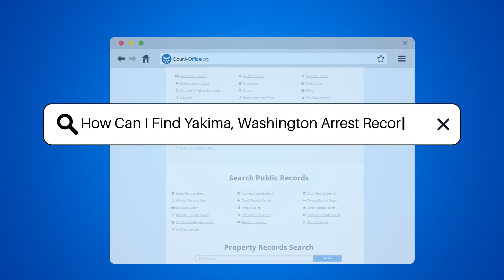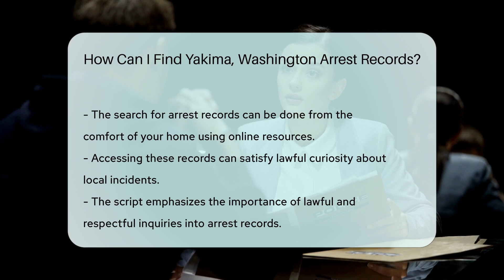How Can I Find Yakima, Washington Arrest Records? - CountyOffice.org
How Can I Find Yakima, Washington Arrest Records? Unlock the secrets of Yakima County's "wear stripes" party with our latest video! Dive into the world of public arrest records and discover how to access them in Yakima, Washington. We guide you through the process, from visiting the Yakima County Sheriff's Office to exploring statewide databases. Learn where to go, what to do, and the importance of respecting privacy while you satisfy your curiosity about local arrest records. Whether you're a concerned citizen, a legal professional, or just someone with a keen interest in public records, this video is your ultimate guide to finding what you're looking for.